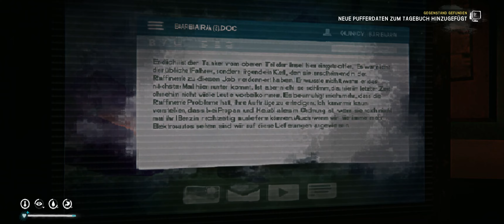the long Dark - der Archivar - an der Küstenstrasse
Wir verlassen heut das idyllische Tal und schauen mal nach den zwei Computern an der Küstenstrasse.